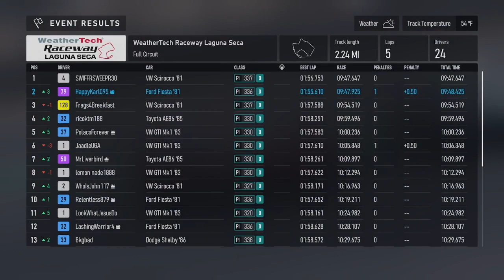Ran Off Track to Catch Leader (Vintage Hatch) (Day 33) - iRacing Gameplay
I thought I was gonna be the points leader leave Mid-Ohio but I ran off the track and the rest was history.  With all the upgrades I made, my car didn't run that bad at all.  Eventually, a podium finish at Mid-Ohio is what I got as the points lead is dwindling away for me.

0:00 Intro Video
0:10 Mid-Ohio (Race)
11:40 Watkins Glen (2nd Half of Race)
15:25 Laguna Seca (2nd Half of Race)
19:53 Outro Video